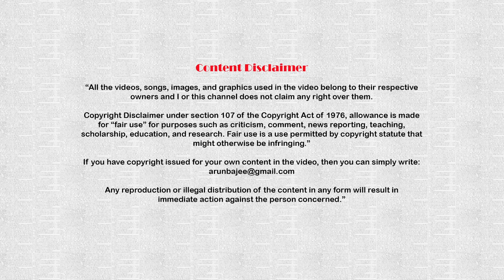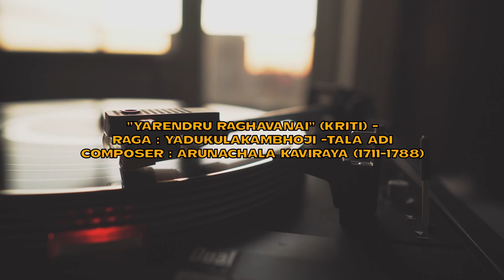Ariyakudi Ramanuja Iyengar | Indian Classic Carnatic Music | Record Player Volume 1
Programme (Timestamp)

00:00 Ninnu Kori
05:40 Telisi Ramachintanato
10:51 Sadbhaktiyu
20:52 Ne pogada
28:51 Palinchu Kamakshi
49:30 Yarendru Raghavanai

00:00
Track 1 ʼNinnu Koriʼ (Tana Varnam) -Raga Mohanam -Tala Adi
Composer: Ramanathapuram Srinivasa Iyengar (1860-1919)

05:40
Track 2 "Telisi Ramachintanato" (Kriti) Raga Purnachandrika, Tala Adi
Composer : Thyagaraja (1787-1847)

10:51
Track 3 "Sadbhaktiyu" (Kriti) -Raga Anandabhairavi -Tala Rupaka
Composer : Ramanathapuram Srinivasa Iyengar

20:52
Track 4 "Ne pogada" (Kriti) -Raga Varali -Tala Khanda Chapu
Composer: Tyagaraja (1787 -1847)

28:51
Track 5 "Palinchu Kamakshi" (Kriti) -Raga : Madhyamavati -Tala : Adi
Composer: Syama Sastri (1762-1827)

49:30
Track 6 "Yarendru Raghavanai" (Kriti) -Raga : Yadukulakambhoji -Tala Adi
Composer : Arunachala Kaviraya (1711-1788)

Ajanya of Harikambhoj, the 28th Melakarta Raga:

Arohana: S R2 M1 P D2 S
Avarohan: S N2 D2 P M1 G3 S R2 S

Accompanists
Madurai N. Krishnan: Vocal Support
T.N. Krishnan: Violin
Palghat T.S. Mani Iyer : Mridangam

Recording August 1965 at AIR Tiruchirappalli
Sleeve notes by Mayuram G. Swaminathan